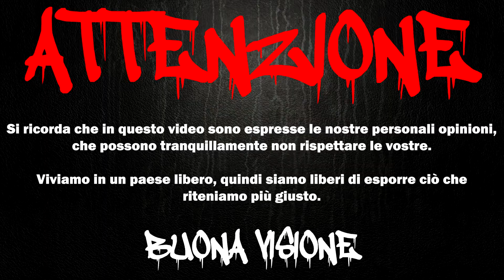VAPITALY VIRTUAL - COSA NE PENSO